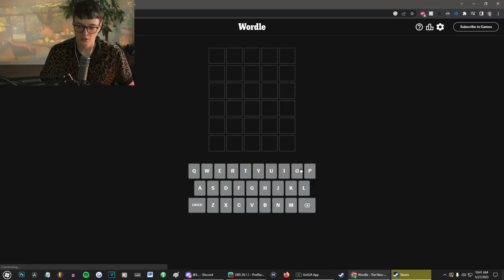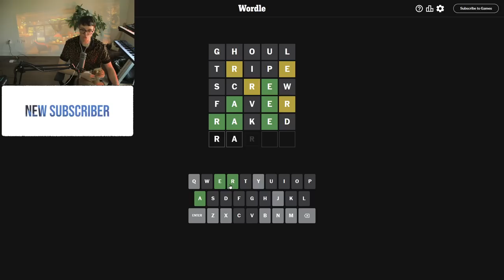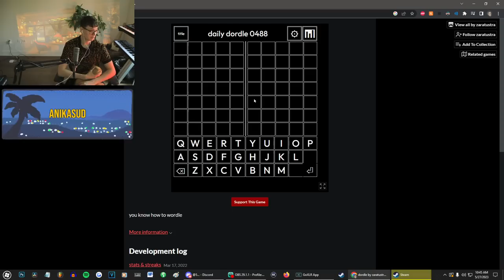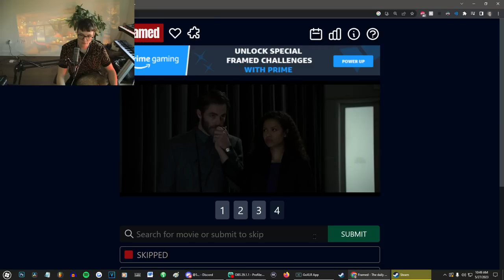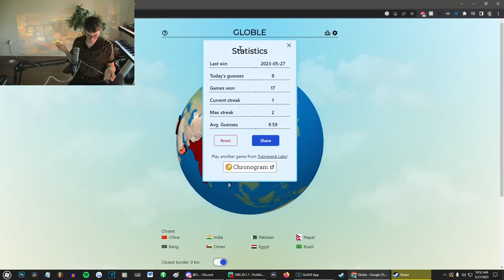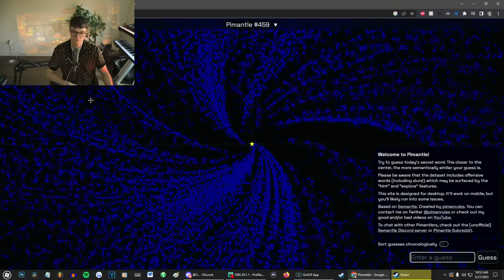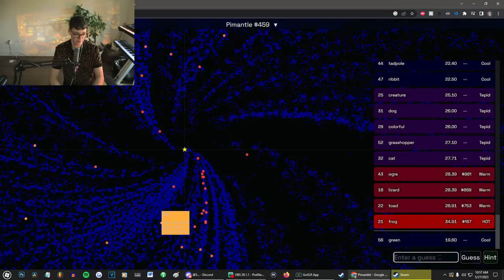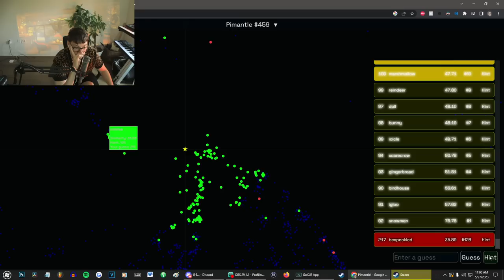[2023/05/27 VOD] Uno is NOT just for children.